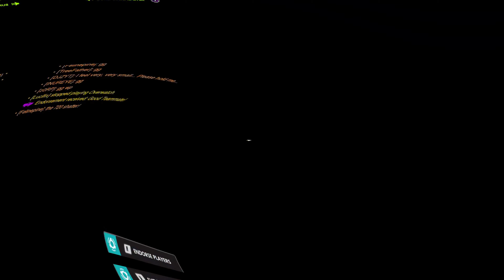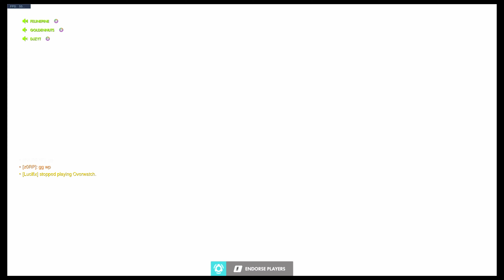Goldennuts and the 720 shatters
This is the story of Goldennuts and the 720 shatters.  It's a long video but I hope you enjoy!  ^^
Awesome DPS by  DJZYT and Buhdonkadonk.
Also super nice deflect on an Mei ult by DJZYT.

The enemy team mercy Andromeda was really good.